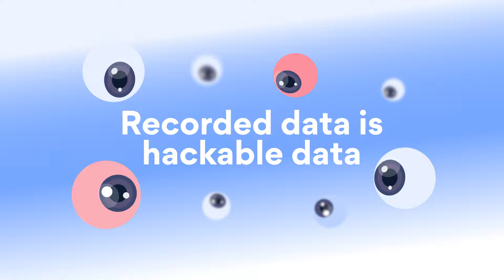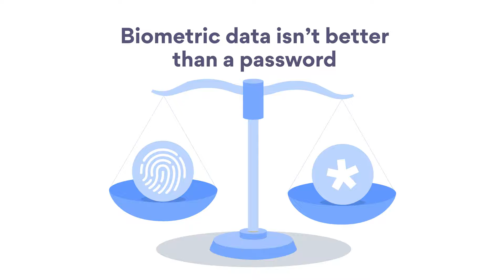Biometrics aren’t as secure as you think | NordVPN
Protect all of your data with an extra layer of security.🔒🔒🔒

Want to learn more about biometric security? Check out this video and find out if facial recognition and fingerprint scanners are as safe as they seem. Get to know how you can combine biometric security methods with other safety measures for best results.

Contents:

00:00 Intro
00:24 Biometric data isn’t private
00:48 Recorded data is hackable data
01:01 Biometric data isn’t better than a password
01:18 Consider security risks
01:28 Use biometrics with 2FA

Fingerprints, face scanners, iris readers. Just a decade ago all these seemed like the stuff of movies. Spy movies. Ever seen a fingerprint gun in a movie that only fired when it scans the owner’s finger? Yeah, that’s real now.

Biometric security has become so common that we get annoyed if our face ID doesn’t work on the first try. And if spies use biometrics on their guns, surely it’s secure enough for your phone … right? Not exactly. The good news is that if someone wants to break into your phone, they won’t have to chop off your finger. The bad? Hacking biometrics is way easier than removing limbs.

Let’s say a bad guy wants to get a hold of your data. Even if your fingerprints belong to you, that doesn’t mean your biometric data’s private. Your selfies online, street surveillance footage, and hundreds of signed documents all provide a cornucopia of biometrics.

And it’s not like biometrics are unhackable. While the data you use to unlock your phone is hard to get a hold of, never forget — recorded data is hackable data.

But is your fingerprint at least more secure than a password? Probably not. In 2014, hacker Jan “Starbug'' Krissler proved this when he used photographs to recreate the fingerprints of the current president of the European Commission, Ursula von der Leyen. He could theoretically have unlocked her phone if he had access to the device — unless she used a password.
The worst part? You can change your password, but not your fingerprint.

Don’t switch off your biometrics just yet. They can still greatly improve your security as part of multi-factor authentication. Just remember:
Take a second to think about the security risks before opting in.
And use biometric data for two-factor authentication along with strong passwords.
Stay safe!

Check out NordVPN’s German and French channels to enjoy top-notch cybersecurity content in your native language! ⏯️ 🌐

About NordVPN
NordVPN is the world’s leading VPN provider and a flagship service of Nord Security. We aim to provide internet users with all the necessary online security tools.
What is a VPN? VPN is short for virtual private network. It’s a service that protects online activity and changes IP address and virtual location.